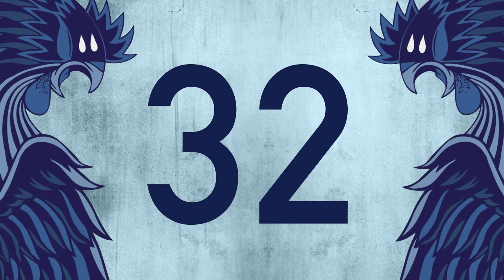Corral de Entrenamiento 12 - Contador de Freestyle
Gallo, bienvenido al Corral de Entrenamiento.
Podrás practicar tu minuto.
Practica y sube el nivel.